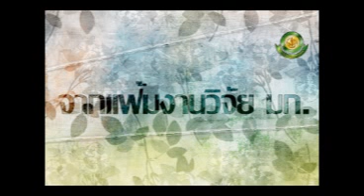รายการวิทยุ เรื่อง การปลูกข้าวและจัดการแปลงนา/ธานี ศรีวงศ์ชัย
ผลงานวิจัยของ ผศ.ดร.ธานี ศรีวงศ์ชัย สังกัดภาควิชาพืชไร่ คณะเกษตร มหาวิทยาลัยเกษตรศาสตร์